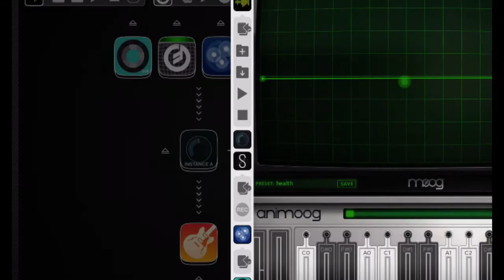Heal/th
Audiovisual experiment using iPad as audio and video source.
Audio: Audiobus 3, TC-11, Animoog, Samplr, Ton & Audio Damage EOS
Video: iPad screen via Syphoner into Resolume with efx & some Quartz Composer patches.
Recorded with Syphon Recorder